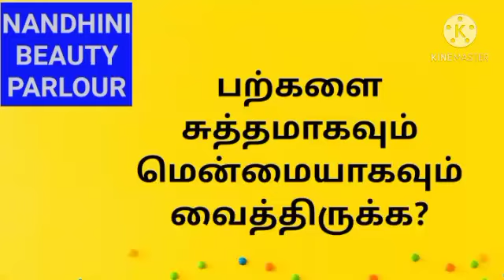பற்களை சுத்தமாகவும் மென்மையாகவும் வைத்திருக்க/beauty tips/Nandhini beauty parlour/teath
beauty alagukuripu beautytips teath Nandhini beautyparlour#parkal#howtoclean#ckeanteath